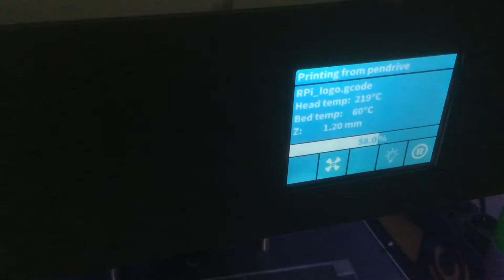Craftbot Plus with flexible filament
My first attempt with flexible filament.
Printer : Craftbot +
Slicer profile : Craftware 1.11 beta / default medium PLA